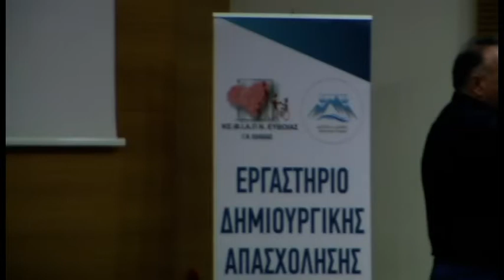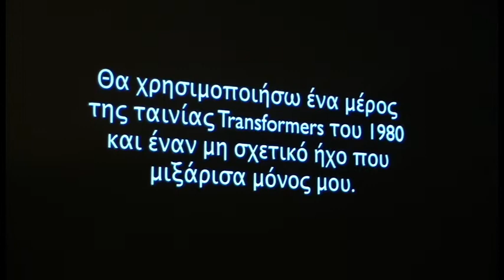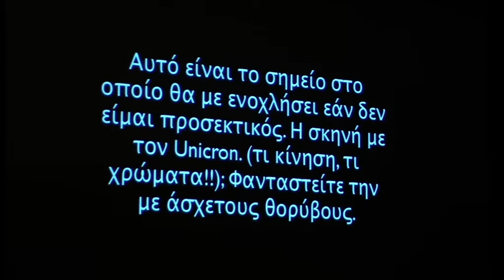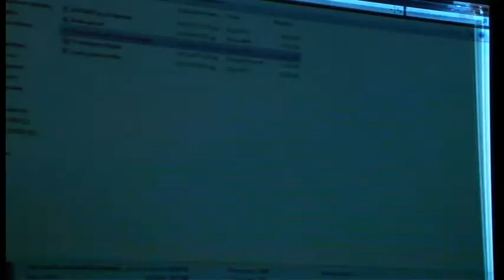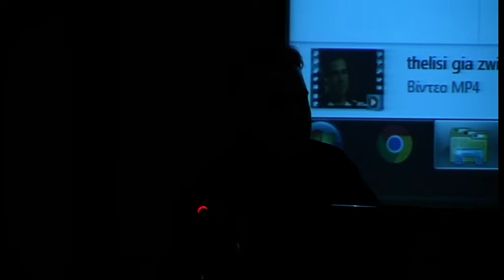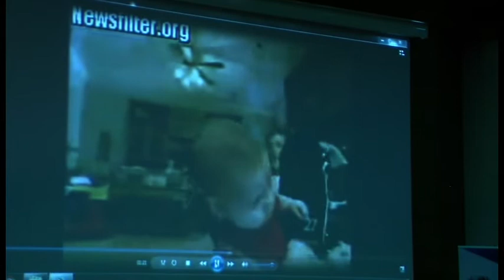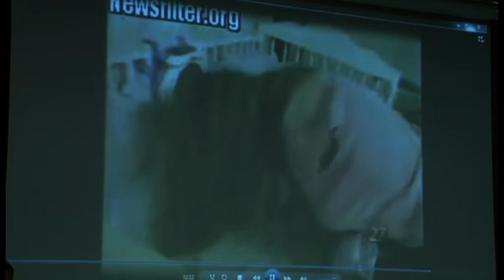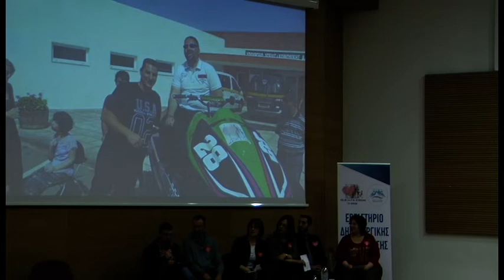Κ.ΕΦ.Ι.ΑΠ. 11.4.2019 ΧΑΛΚΙΔΑ (Δώσε μου το χέρι σου να μπω στη ζωή * ημερίδα μέρος Α!)